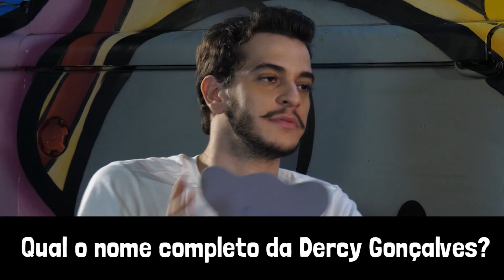RATÃO SE DEU BEM? ft. Victor Lamoglia - Podrão do Ratão - Ubisoft Brasil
Rato Borrachudo voltou com o seu Podrão do Ratão, e dessa vez foi o Victor Lamoglia quem preparou uma surpresinha gastronômica... Quer saber mais? Confere aí ;)

FICHA TÉCNICA:

Produtora: Massiv
Programa: Podrão do Ratão
Apresentador: Rato Borrachudo
Convidado: Victor Lamoglia
Roteiro: Bernardo Castro
Direção: Pedro Arantes
Assistente de Direção: Bruno Lopes
Captação de Som: Renan Sodré
Diretora de Produção: Alessandra Bezerra
Produção: Alessandra Santos
Arte e Figurino: Tiago De La' Marca
Maquiagem: Fernanda Drumond
Chefe de Edição: Ygor Guidoux
Edição: Pablo Augusto